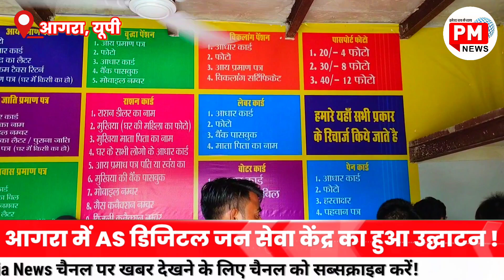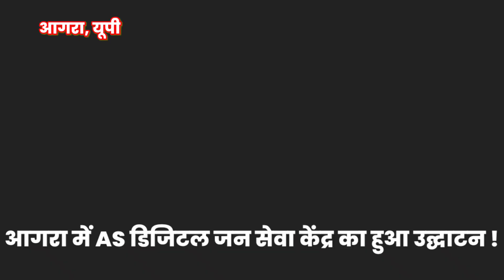Agra News : AS डिजिटल ग्राहक सेवा केंद्र का हुआ उद्घाटन !